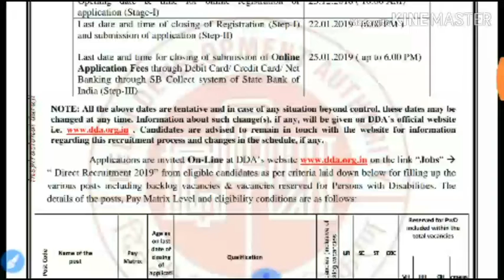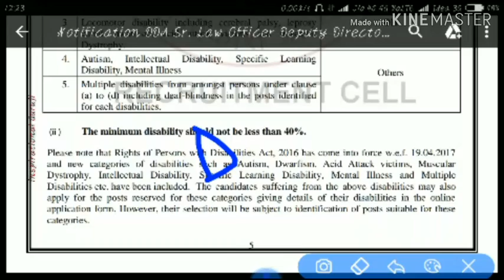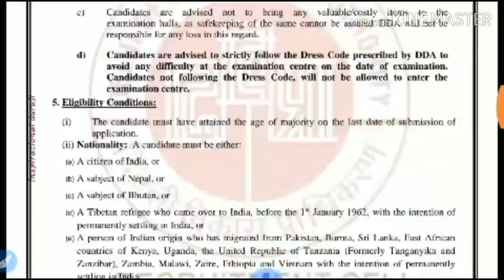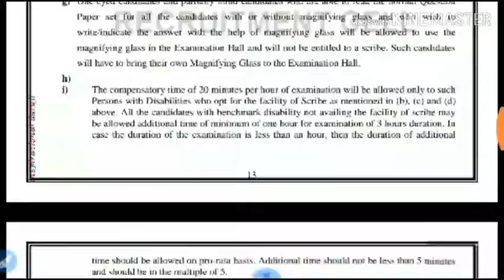DDA RECRUITMENT||LATEST JOB NOTIFICATION DDA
Plz do